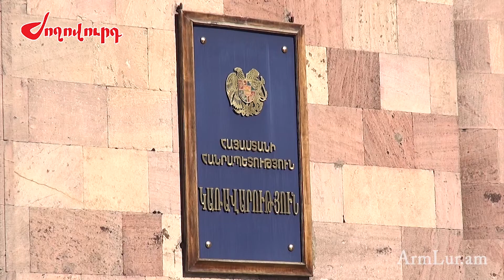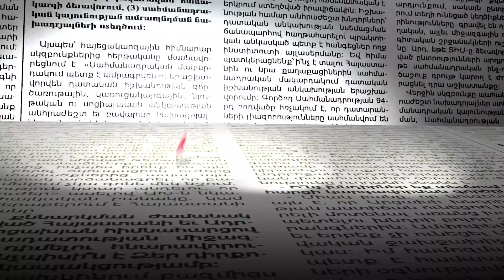Էրիկ Գրիգորյանին փոխարինող չեն գտնում. ինչ ճակատագիր է սպասվում նախարարությանը